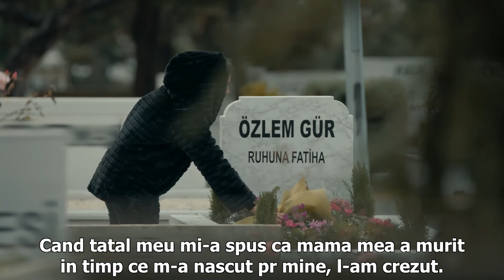Coliziune Episodul 9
Ciocnire
Kadir Adalı și-a pierdut soția și fiica într-un act terorist. Simte multă vinovăție pentru ceea ce s-a întâmplat și suferă foarte mult. El decide să se sinucidă. Kadir, care vrea să-și încheie viața cu un accident de mașină, își va schimba întregul curs al vieții cu acest accident fără să-și dea seama. 4 mașini sunt implicate în accidentul în care Kadir intenționează să moară. 4 mașini, 4 vieți, 4 persoane...

Jucători
Kıvanç Tatlıtuğ
Elçin Sangu
Melisa Aslı Pamuk
Alperen Duymaz
Şebnem Sönmez
Rojda Demirer
Merve Çağıran
Mustafa Uğurlu
Sevtap Özaltun
Onur Saylak
Erkan Can
Hakan Kurtaş
Ali Sürmeli
İsmail Demirci
Efecan Şenolsun
Buçe Kahraman
Furkan Kalabalık

Etichetă
Director : Uluç Bayraktar
Producător :  Kerem Çatay - Pelin Diştaş
Scenariu : Ali Aydın
Producție : Ay Yapım
Anul Construcției : 2018